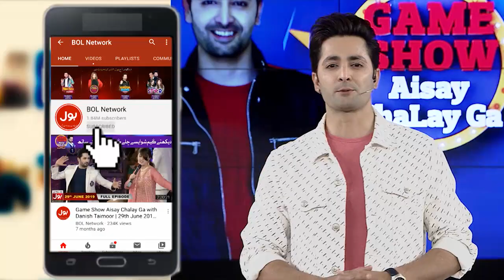Balance The Cans | Game Show Aisay Chalay GaLeague | TickTockers Vs Champions